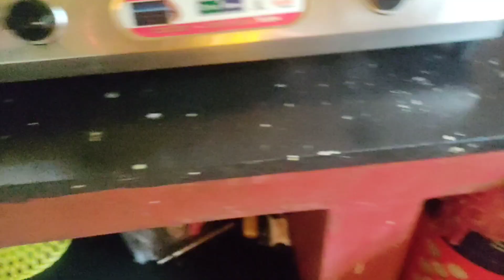আজ প্রথমবার চিলি চিকেন বানালাম😋😋